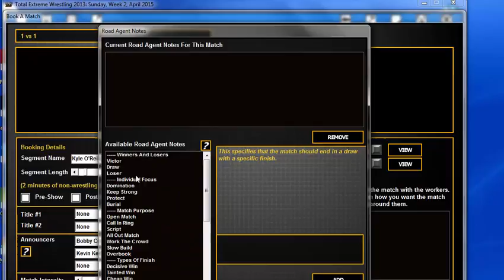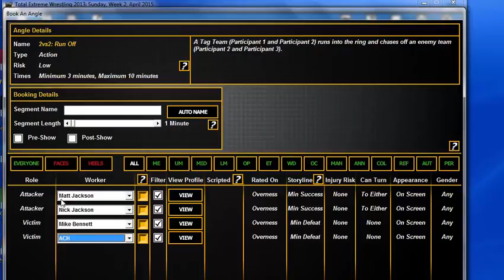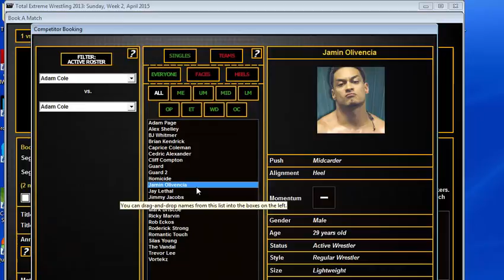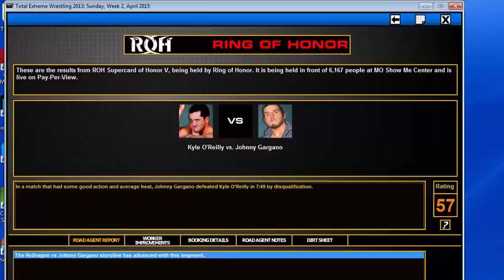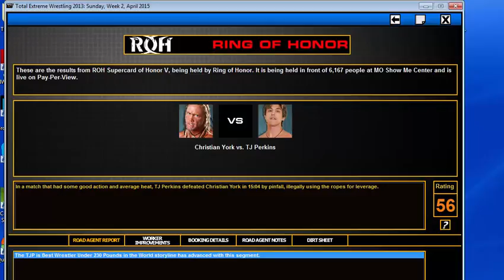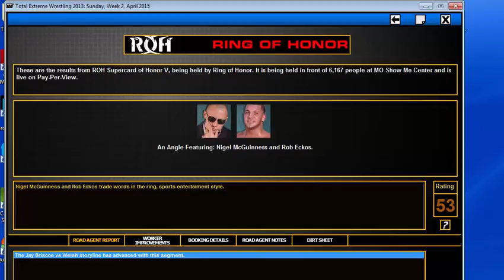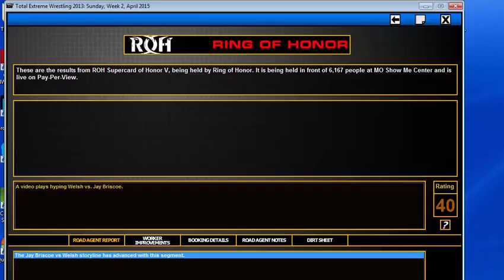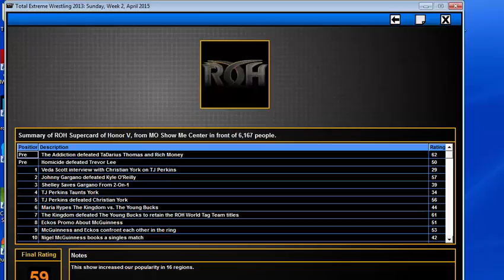Let's Play TEW 2013: ROH Supercard of Honor V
The next IPPV has arrived! The stage is being set for the Anniversary Show next month.

Credit to BruceyB for the Intro song. For more check out